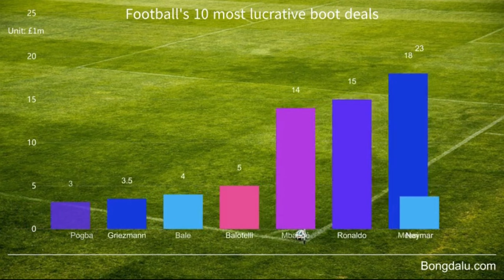Neymar, Ronaldo hay Messi, ai sở hữu hợp đồng quảng cáo giầy khủng nhất?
Bongdalu là một website chuyên cập nhật tỷ số trực tuyến bóng đá nhanh và chính xác nhất tại Việt Nam